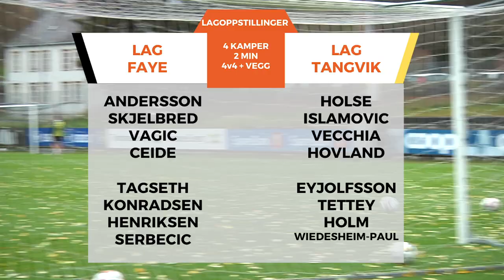Mål Mål Mål! Åtte minutter - to lag - én vinner | Se hele spilløkten med Lag Faye mot Lag Tangvik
Åtte minutter uredigert fra en hel kort spilløkt på Lerkendal før Rosenborg tar i mot Sandefjord.

Lag Faye 1 (med Andersson, Skjelbred, Vagic, Ceïde) mot Lag Tangvik 1 (med Holse, Islamovic, Vecchia, Hovland) i 2 x 2 minutter med vegger og Lag Faye 2 (med Tagseth, Konradsen, Henriksen, Serbecic) mot Lag Tangvik (med Eyjolfsson, Tettey, Holm, Wiedesheim-Paul) i 2 x 2 minutter med vegger.

Hvem vant? Se video og finn ut.